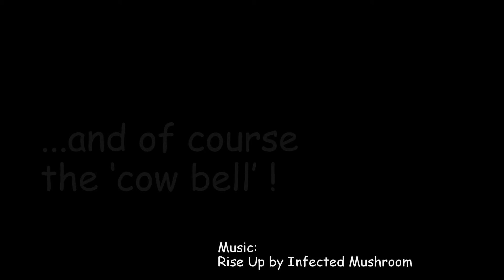Bracelet Bay Time Laps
Time laps set at 0.5sec
Rendered to 1080p, 30fps, wide
Edited in Gopro Studio